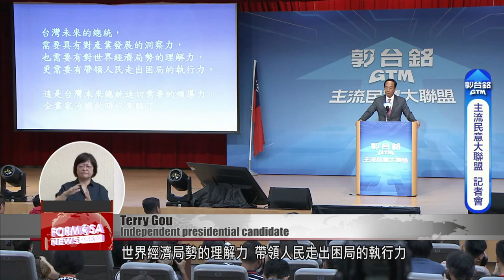Terry Gou announces independent run for president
Hon Hai founder Terry Gou says he’ll make an independent run for president. At his Monday press announcement, Gou said he would unite the opposition camps and work out a winning strategy for 2024. Once again, he called for opposition candidates Ko Wen-je and Hou Yu-ih to meet him over coffee to discuss national affairs.

Hon Hai founder Terry Gou has made it official.

Terry Gou
Independent presidential candidate
We must remove the DPP from office. Taiwan’s future president must have insights into industrial development, an understanding of the global economic landscape, and the ability to lead the people out of our predicament. The era of business leaders governing countries is upon us. In Taiwan’s political sphere, who else can take the reins but me?

Gou said that without unity, the opposition camps have little hope of winning. He renewed his call for an Aug. 30 coffee date with opposition candidates Ko Wen-je and Hou Yu-ih.

Terry Gou
Independent presidential candidate
By standing divided, the opposition camps are making it too easy for Lai Ching-te. I hope to become the greatest common divisor, to achieve unity. And I continue to extend my invitation to others in the opposition, the other two candidates. You take coffee, I take milk tea, and we can sit down for a proper chat over national affairs.

Besides declaring his candidacy, Gou also announced his campaign spokesperson, nuclear power advocate Huang Shih-hsiu. But he stopped short of unveiling his running mate.

Terry Gou
Independent presidential candidate
Actually, regarding your question about my running mate, I already have someone in mind. I will announce the name to everyone when the time is right.

During his trip in Changhua, the KMT’s Hou was peppered with questions about Gou’s presidential run.

But no matter how he was asked, Hou refused to be drawn. Meanwhile, KMT lawmaker Hsieh Yi-fong  stepped forward to demand political integrity.

Hsieh Yi-fong
KMT lawmaker
Perhaps integrity is not so important when doing business, I don’t know. But for politicians, I do know that voters assess the integrity of political figures when deciding whether they’re fit to be leader of a nation.

Media asked if she now considered Gou an enemy. She responded, “Not being a friend doesn’t make you an enemy.” Now that Gou’s put his cards on the table, whether he’s friend or foe is the big question for the KMT.